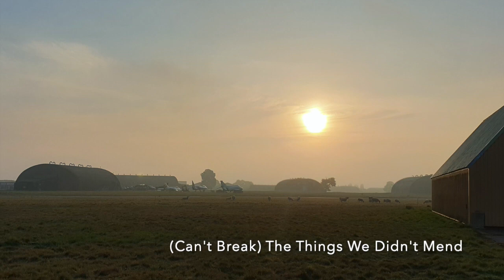(Can't Break) The Things We Didn't Mend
Moody, gloomy album track for use on the opening credits of an imaginary Scandi Noir police drama.